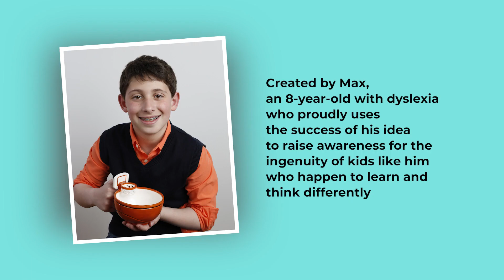Sports Inspired Mugs at Touch of Modern